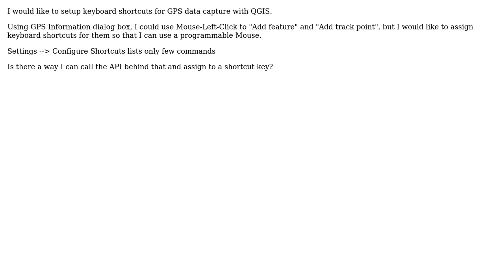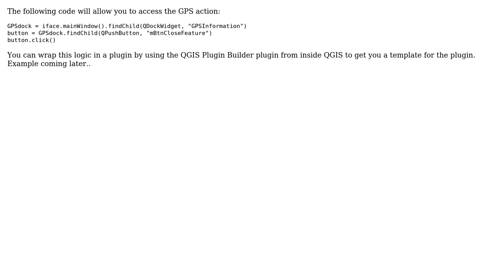GIS: Keyboard shortcut for GPS data capture in QGIS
With thanks & praise to God, and with thanks to the many people who have made this project possible! | Content (except music & images) licensed under CC BY-SA | Music | Images & others | With thanks to user underdark user Thiru user Nathan W and the Stack Exchange Network Trademarks are property of their respective owners. You are responsible for your own actions.